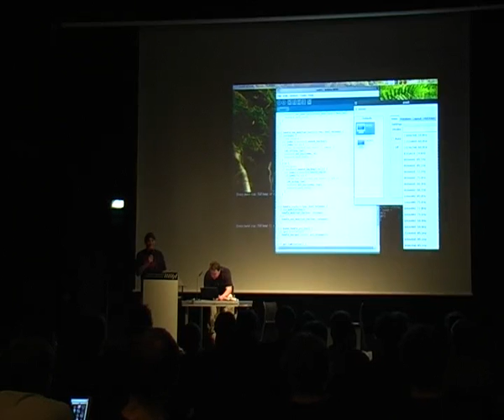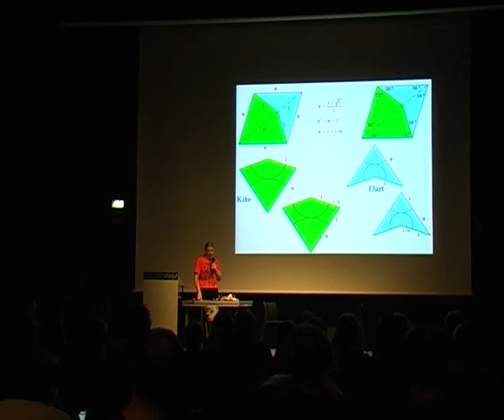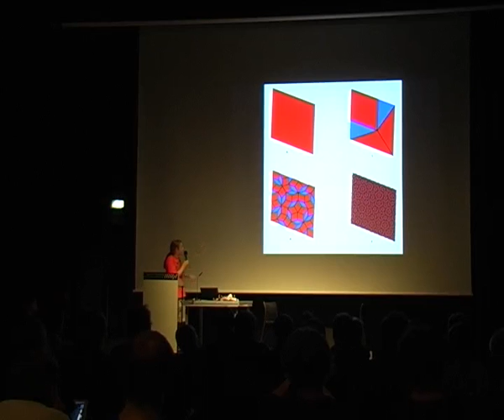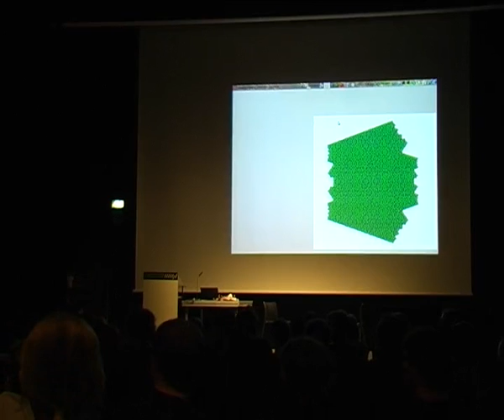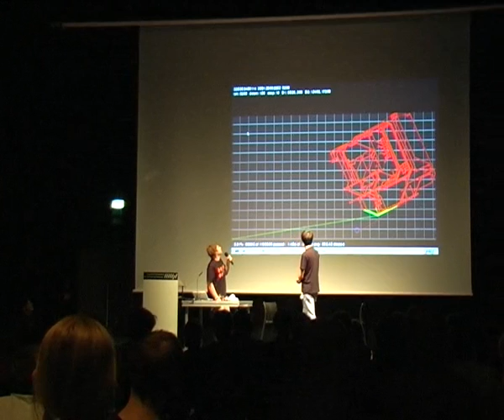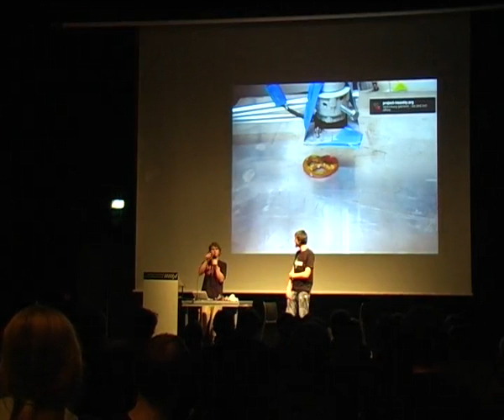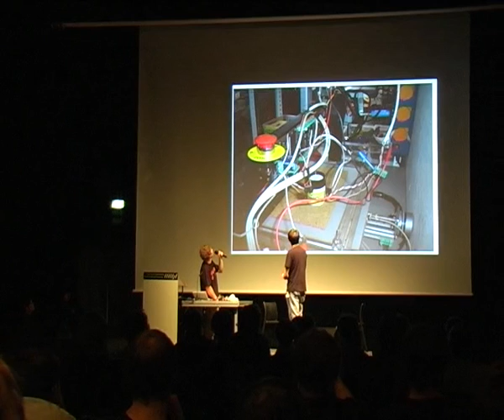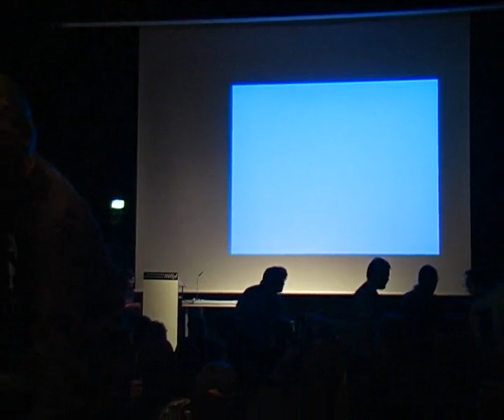GPN10:Lightning Talks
Moderation: syb (Entropia) auf der GPN10.
Mehr oder weniger kurze Vorträge zu beliebigen Themen.

cupe berichtet mit bunten Bildern über die Welt der Penrose-Tilings
st und robert stellen die CNC-Fräse Marke Eigenbau vom project-insanity vor
mgr erzählt vom Bau seines chorded-keyboard Prototypen
syb stellt kurz den "schnellsten" Algorithmus der Welt zur Lösung allgemeiner Probleme vor